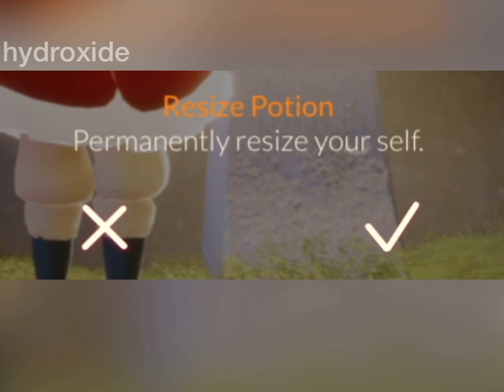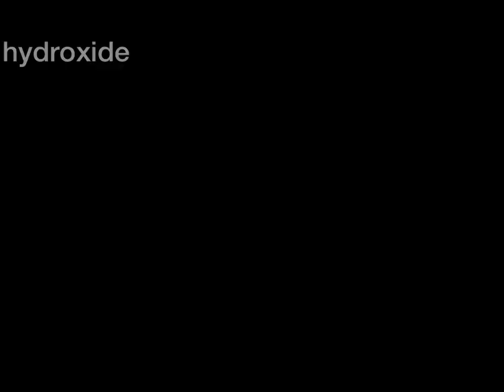Sky: COTL | Resize!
New year, new meme! I've been wanting to resize and try to get taller for a while now, so I finally took the plunge. Here's the story of my resize journey...

Also shoutout to my tall Sky friends, and the other players who watched me resize lol ^^